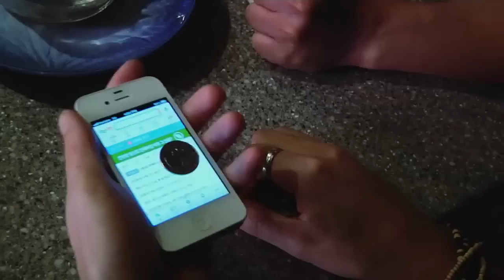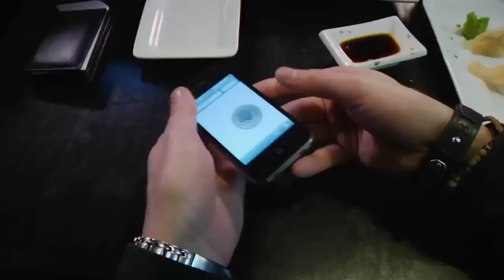Capture de Luke Dancy - Bazar de Magia